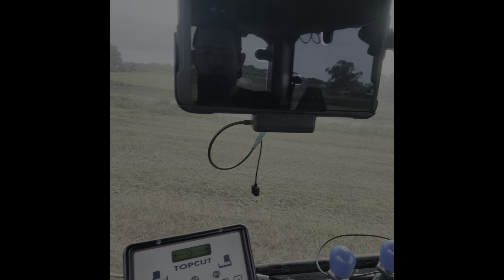Same Explorer 95 + Feraboli Trotter omnia 120